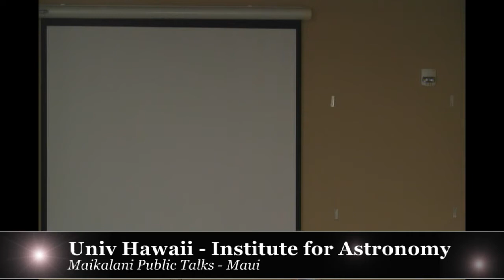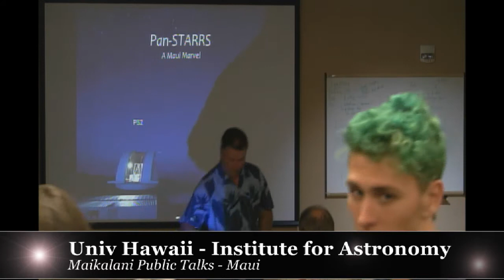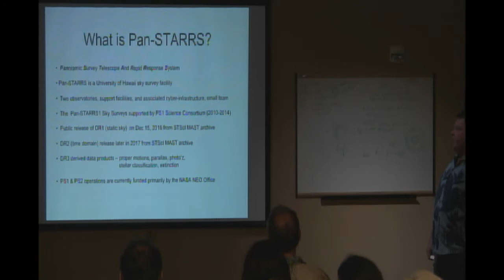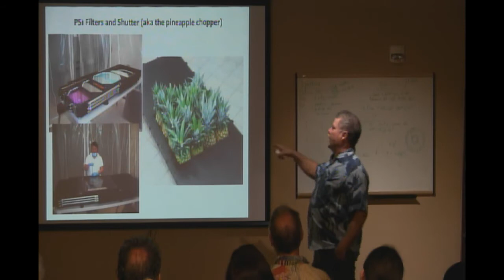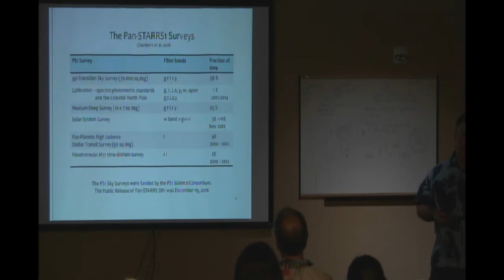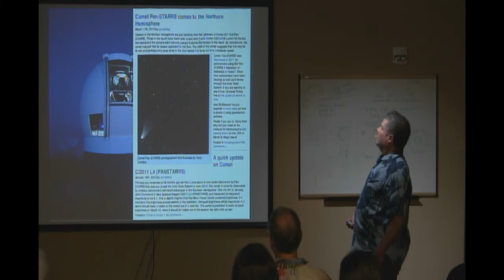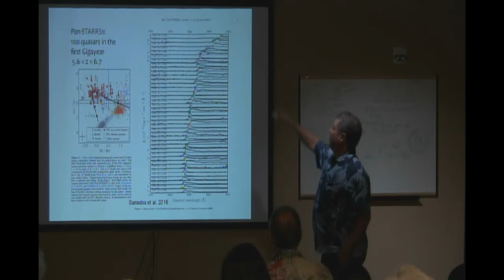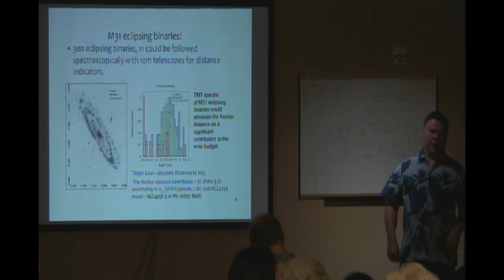IfA Maui Live Stream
Live feed of our public astronomy talks presented monthly